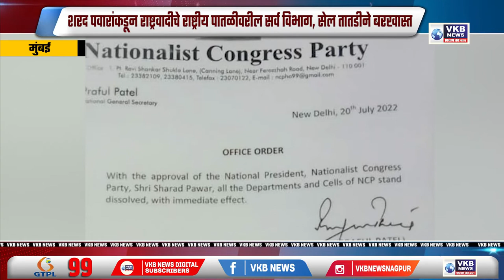शरद पवारांकडून राष्ट्रवादीचे राष्ट्रीय पातळीवरील सर्व विभाग, सेल तातडीने बरखास्त